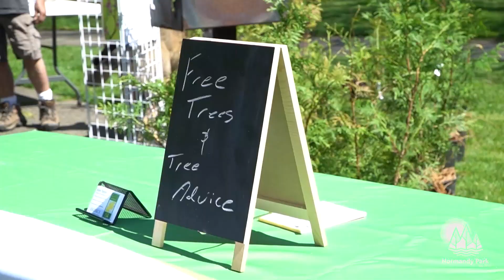Arbor Day, Saturday April 27, 2024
Join the City of Normandy Park for the 3rd Annual Arbor Day festivities happening on Saturday, April 27 from 10-1pm at Marvista Park.